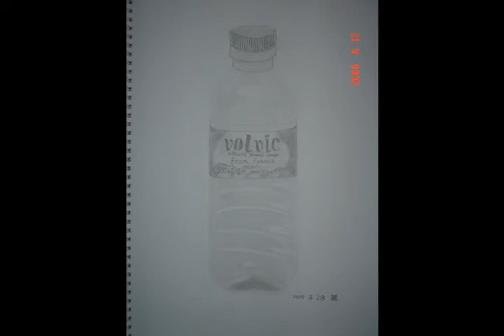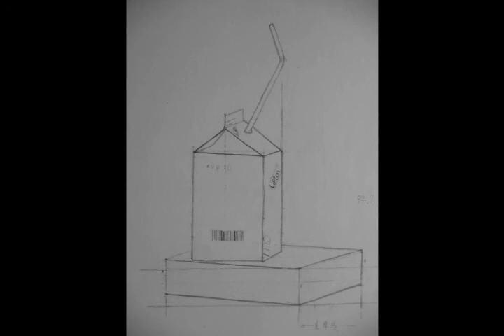others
其他同學
Amanda,Miko,仁惠,佳菱,毓茹,玉霞,韻璇,Jacky